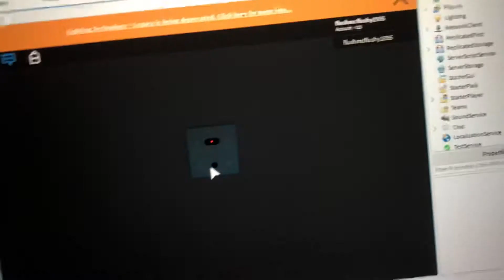3 Kohler Corwyn toilets